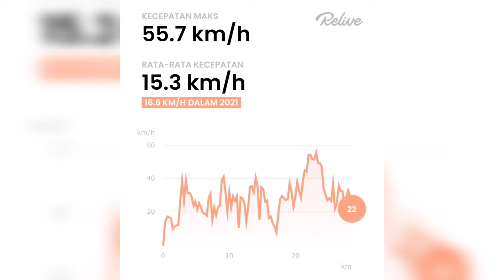Gowes Kemerdekaan RI 76 - Gunung Waru